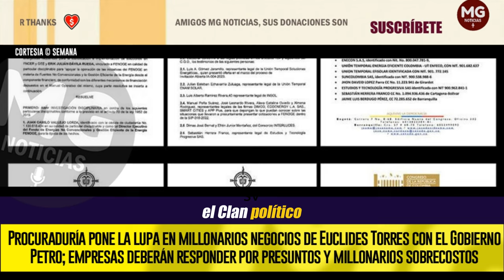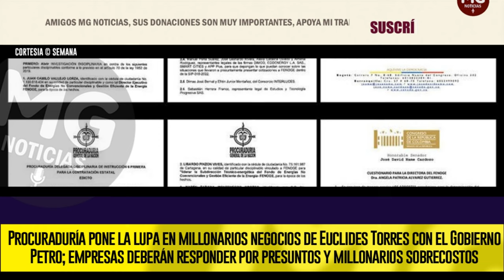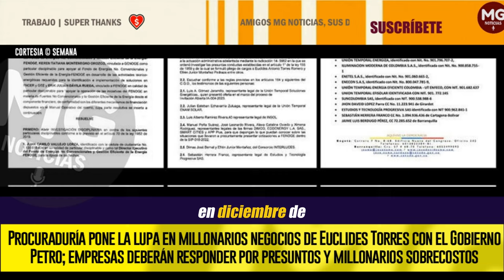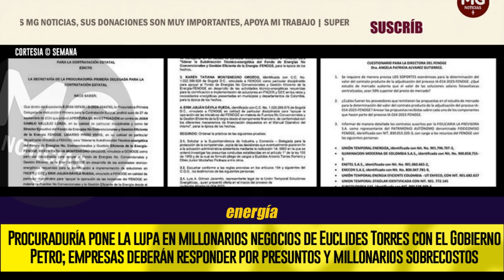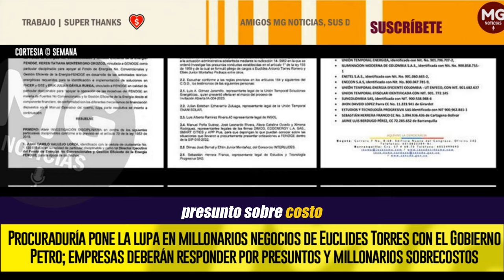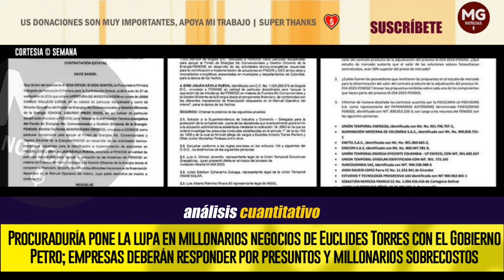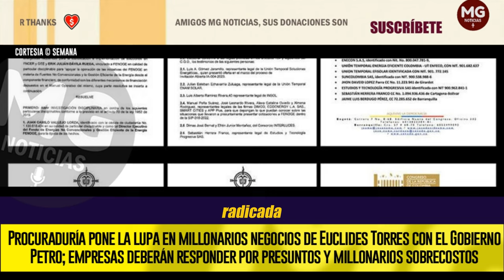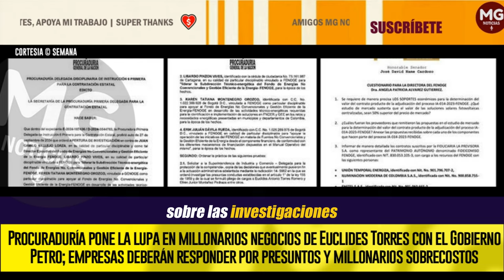GRAVE DENUNCIA 🔴 MILLONARIOS NEGOCIOS DE EUCLIDES TORRES CON EL GOBIERNO PETRO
Procuraduría pone la lupa en millonarios negocios de Euclides Torres con el Gobierno Petro; empresas deberán responder por presuntos y millonarios sobrecostos
SEMANA